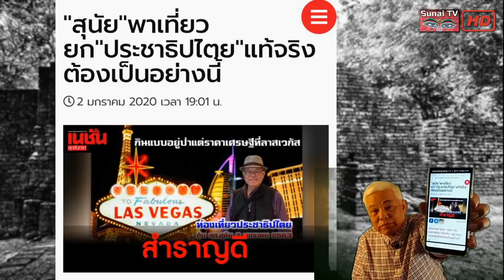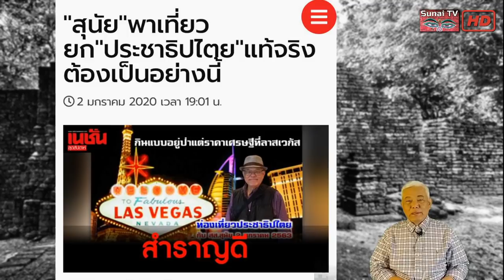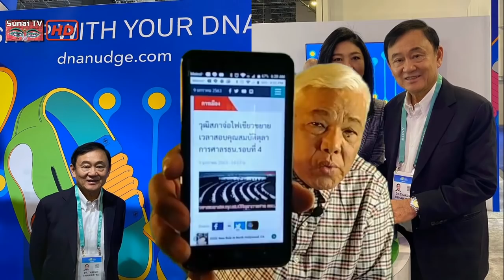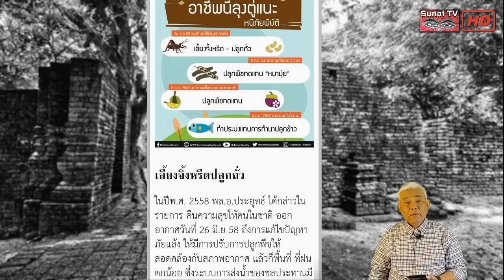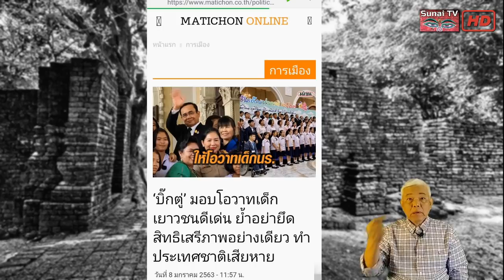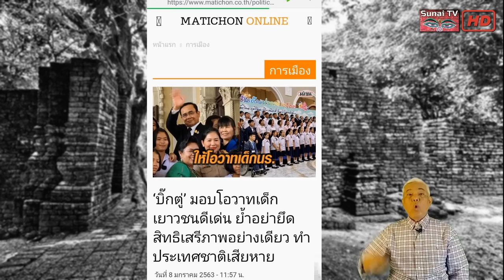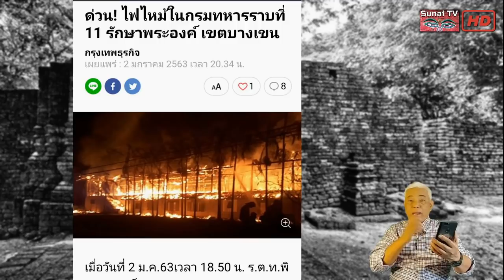เกาะติดคิดทันข่าว Rerun HD 9 มกราคม 2563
โจ๊กเปิดตัวด้วยกระสุน คำพูดสถุลเปิดตัวรมว.ดอน